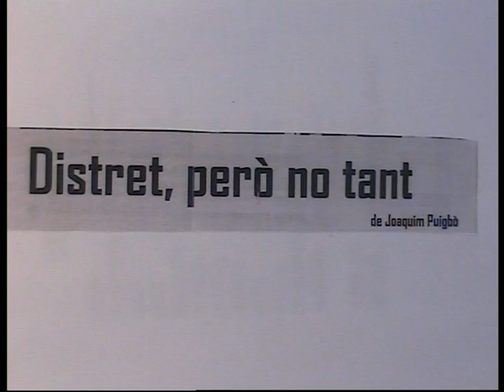Distret, però no tant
Obra del nostre consoci Joaquim Puigbó interpretada per El Social Teatre.